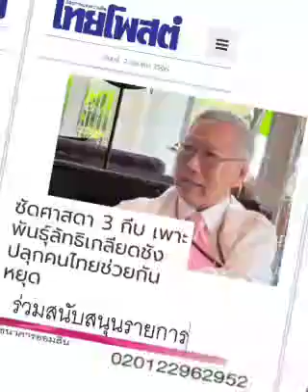ศาสดา ๓ กีบคือ ??? : ๒ ต.ค. ๖๖,ไทยโพสต์: พ.วัฒนา(เสียง)